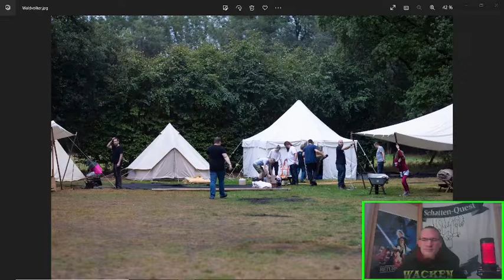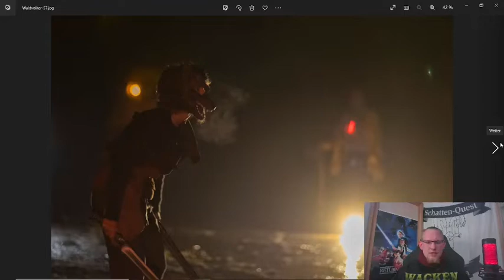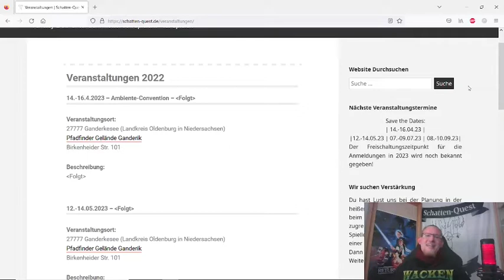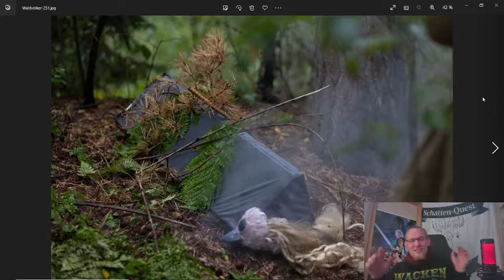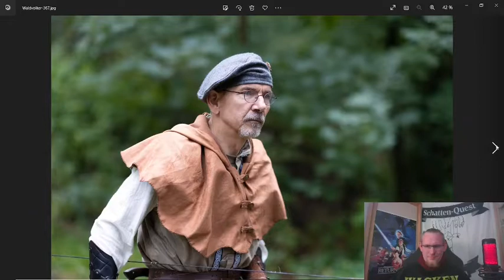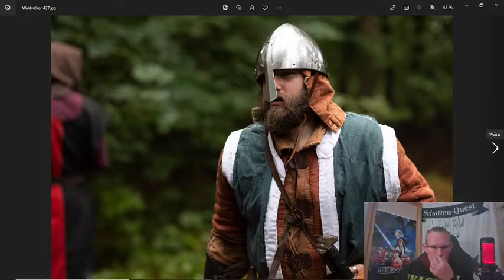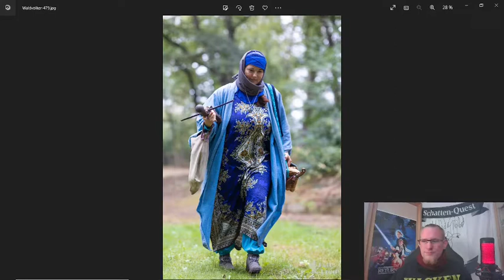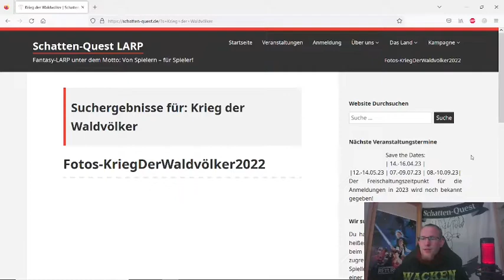Live Krieg der Waldvölker - Foto Premiere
Moin liebe Comunity

Hier seht ihr unseren (ungeschnittenen) Live Stream von Freitag Abend. Wir haben uns die Fotos der letzten veranstaltung Krieg der Waldvölker gemeinsam angeschaut und Eike hat dazu Geschichten erzählt, die auf der con passiert sind.

Vielen Dank für die Große Zustimmung an der Idee! So eine premiere werden wir nun öfter nach einer Veranstaltung machen!

Folgt uns gerne auch auf Twitch, dann könnt ihr bei unserem nächsten Live Stream auch mit dabei sein!